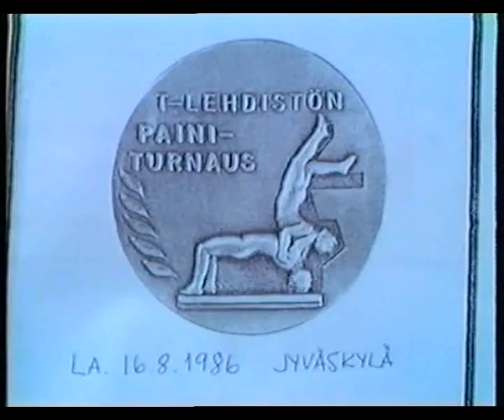T-lehdistön Painiturnaus TULn Painin piiriturnaus Jyväskylä 16.08.1986 Avaj Keski Suomi-Suur-Hels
TUL:n Painin Piiriturnaus 1986 Jyväskylä

Avajaiset ja ottelu: Keski-Suomi - Suur-Helsinki